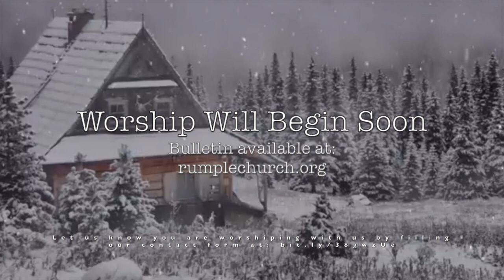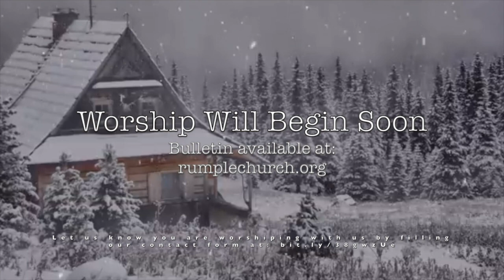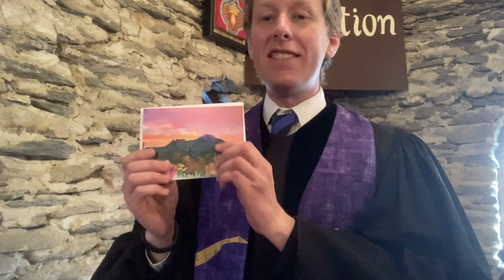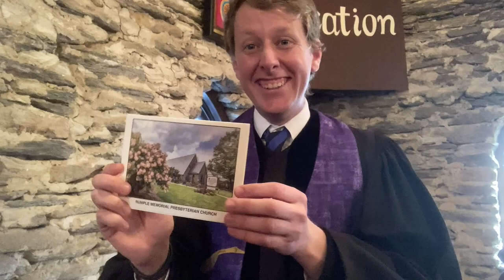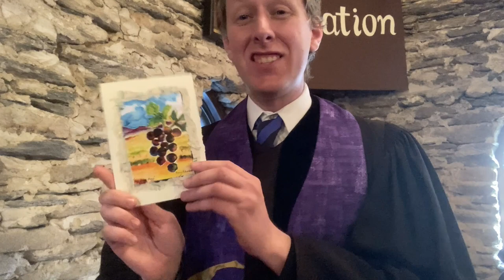Rumple Church Worship 3-7-2021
Let us know you are here by filling out the form

Permission to stream/ podcast the music in this service has been obtained from:
CCLI # 3145863